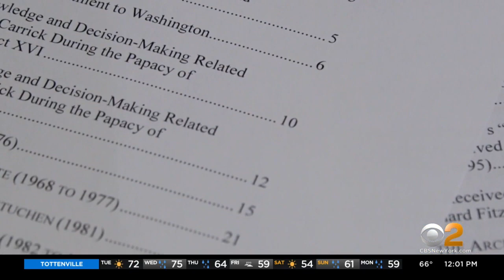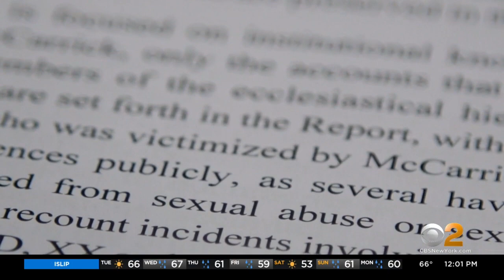Vatican Releases Theodore McCarrick Investigation Report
The Vatican has released it’s long-awaited report on the rise and fall of former U.S. Cardinal Theodore McCarrick. CBS2's Aundrea Cline-Thomas reports.